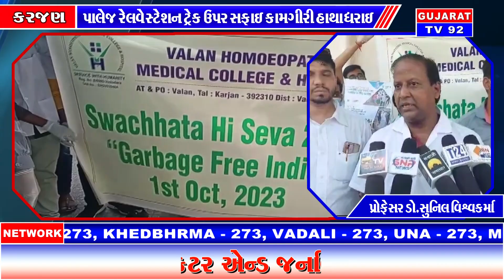KARJAN NEWS - TV92 GUJARAT MANDVI 02-10-2023